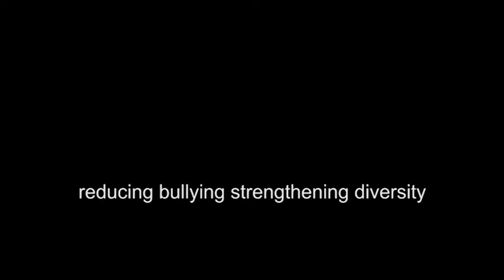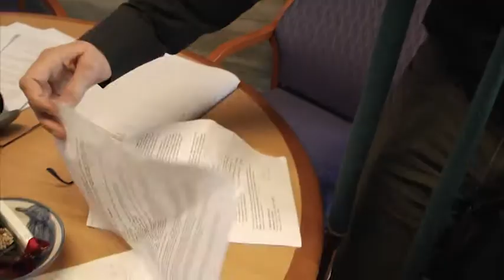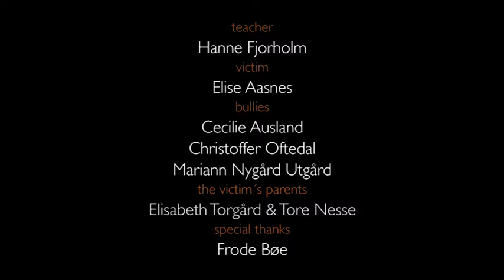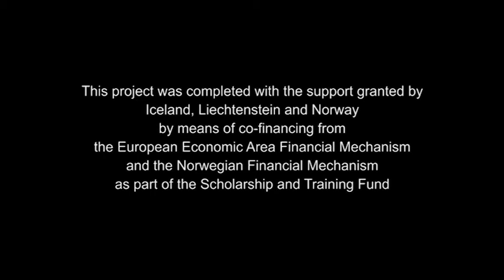Module 3: "Intervention to stop Bullying" - Erling Roland, Grete S. Vaaland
The intervention method is inspired by the original Pikas model (Pikas, 1976), but modified according to theory about proactive aggression on the part bullies (Dogde, 1991; Dodge & Coie,
1987; Roland & Idsøe, 2001; Salmivalli & Nieminen, 2002) and evidence about the victims of bullying (Olweus, 1993; Roland, 2002; Salmivalli, 2005). By method we mean structured communication with the victim, the bullies and the parents. It is important that the intervention is logical according to a clear standard that everyone at school knows: that bullying is not allowed.